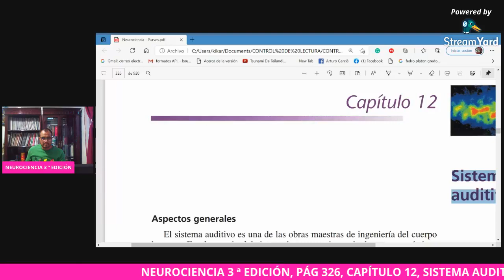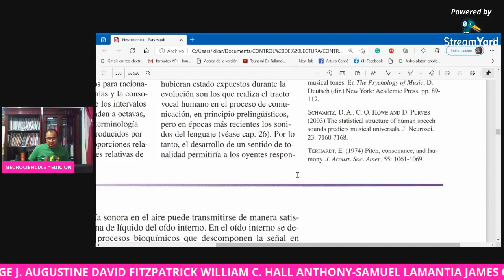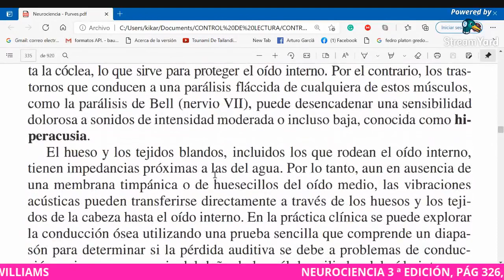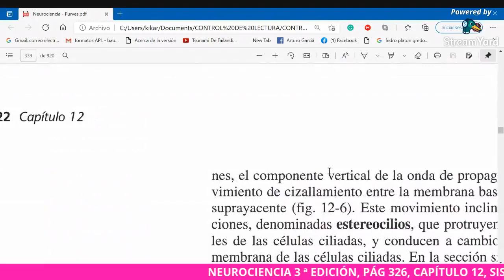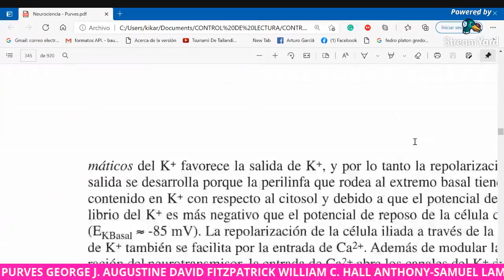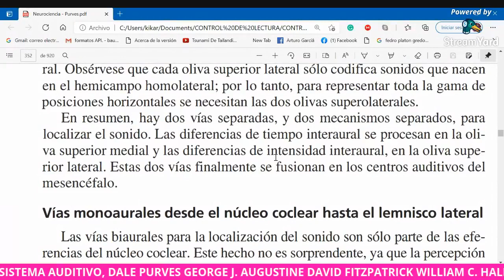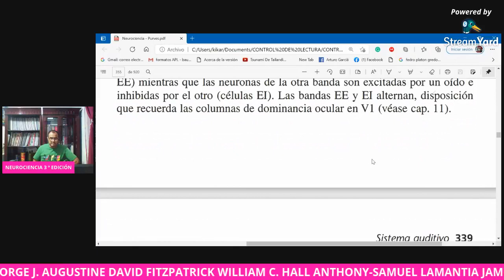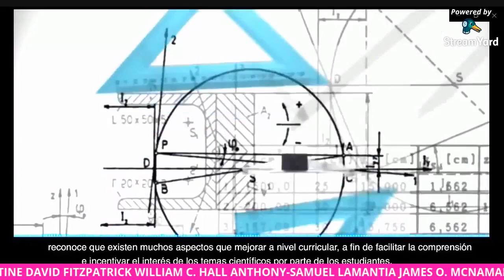NEUROCIENCIA 3 ª EDICIÓN DALE PURVES GEORGE J. AUGUSTINEDAVID FITZPATRICK WILLIAM C. PAG 326 - 361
DAVID FITZPATRICK WILLIAM C. HALL ANTHONY-SAMUEL LAMANTIA JAMES O. MCNAMARA S. MARK WILLIAMS